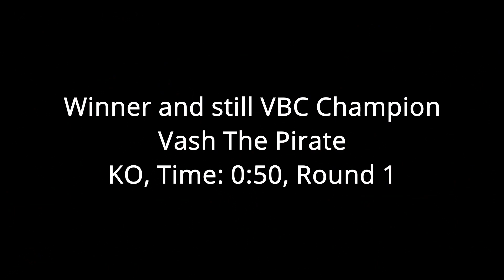Valheim Boxing Championship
VBC Championship Fight
Vash The Pirate vs Hjelmern